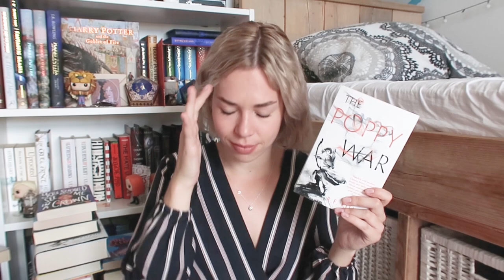july wrap up & august tbr 🦋🌞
2020 had been a great reading year until so far for me and continues to be in July! In this video I talk about the 3 books I read in July and the books that are on my August TBR, hope you enjoy 🤍